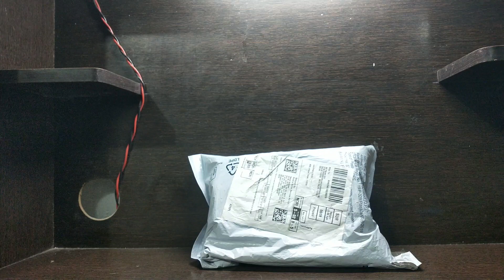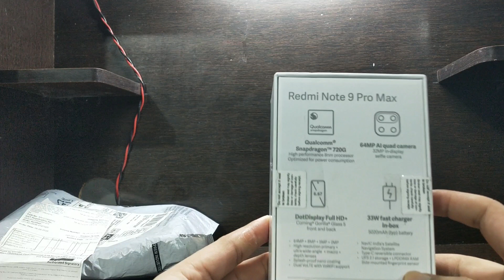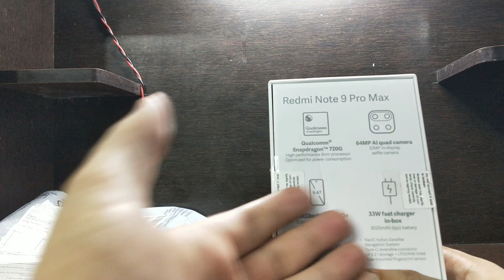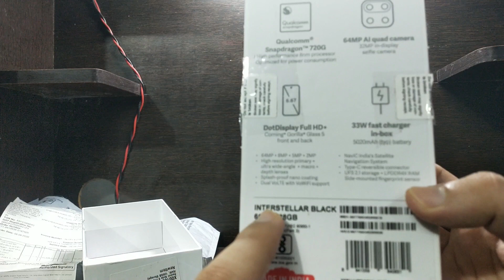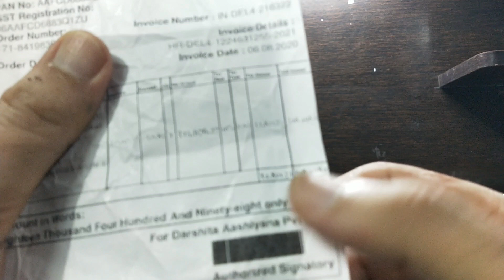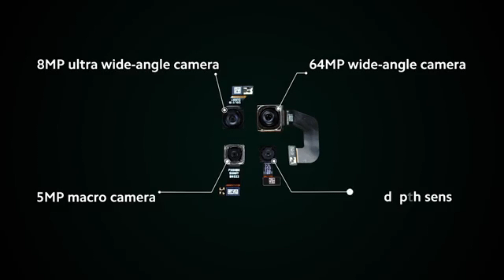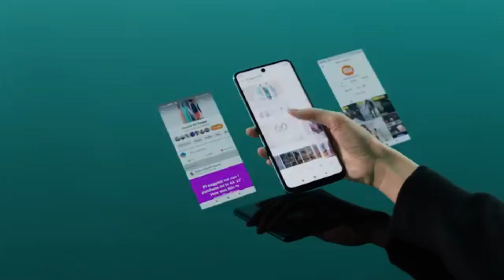Redmi Note 9 Pro Max Unboxing | Redmi Note 9 Pro Max Review | Poco X2 Vs Redmi Note 9 Pro Max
Redmi Note 9 Pro Max Unboxing | Redmi Note 9 Pro Max Review | Poco X2 Vs Redmi Note 9 Pro Max | New Phone

Hi Guys!

About this video :-  This video is all about Unboxing Of Redmi Note 9 Pro Max and which Phone is better for you if you're looking for a new phone under Rs 20,000.
Watch the Whole Video for full unboxing.

Take care
Bubiee.

Hi Guys!
I am Md Faizan Alvi running this channel Alvi Space. On this channel you will see travelling
 vlogs, food vlogs and daily life vlogs. I make vlogs on every thing that is interesting and people should know about. I always entertain my audience but Along with entertainment, the content aims at providing useful information. With every vlog you guys will gain some practical knowledge. I ride, I explore and upload all of it here.
I'm from Delhi. You will see everything about Delhi NCR and India let it be street food, best places to visit and riding  . Every interesting place where I visit in Delhi and India you will see it here.
See you guys in next video till than
Take care.
Bubiee